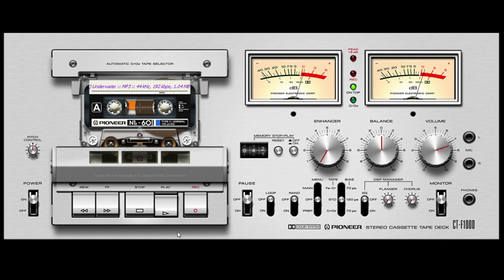In The MIX / with Jamie McHugh Best of UNDERWATER (x 2 versions of Rude Rkade Beautiful)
Excerpt from EP52 JMQ Best of Underwater.